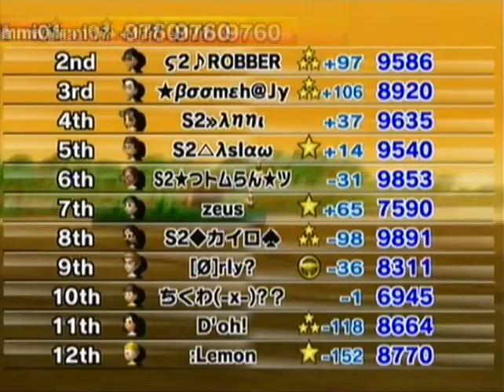wimmi worldwide #23: Quack-Attack!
Time for another worldwide video.
This time I joined Wing into a nice room, immidiately followed by Flammie, and I decided to use Toad & Quacker. Sadly they both left after a while and so nobody of my friendroster was in the room left, and I decided to leave after the Koopa Cape race, but during this race my friend Boomy joined me, so I rejoined and had some more rapey fun in the room.

Φ☆Pegasus™ (Flammie)
S2◆「Wing」シ

Other racers:
Big Mama
DΞ☆Des
D'oh!
:Lemon
Luis (noob, who failed at the glitch)
[Ø]rly?
[Rv] A`
S2»ληηι
S2△λslαω
ς2♪ROBBER
S2◆カイ□
S2★つトムらん ★シ
ςμρ☆OiC
ςμρ☆POW
zeus
(·ω·*)
らくわ(-x-)?？

If you want (or don't want) your Youtube channel shown here, please tell me.

If you enjoyed the video like or comment (or dislike if you didn't enjoy it :P), and if you want to see more, check out my wimmi worldwide playlist and subscribe to my channel.

Cya on the track!